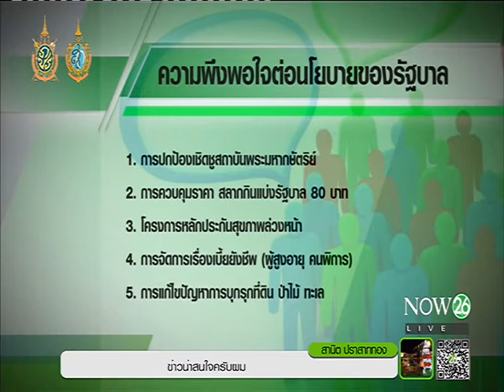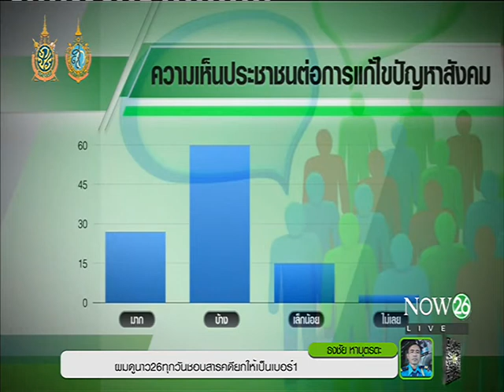News โพลล์พระปกเกล้าชาวบ้านเชียร์ "ทหาร-นายกฯ"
พิกัดข่าวเช้า : โพลล์พระปกเกล้าชาวบ้านเชียร์ "ทหาร-นายกฯ" "NOW26" 5-9-59